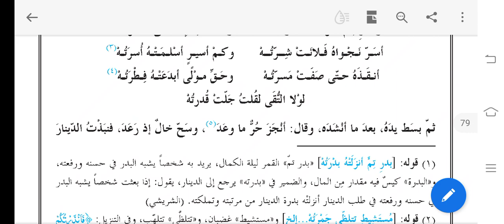مقامات حریری مقامہ ثالثہ سبق 23# Maqamaat e Hariri#Lesson 23# Darsenizami Maulana Merajuddin Razav